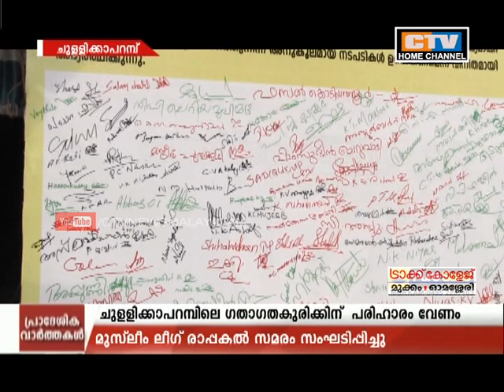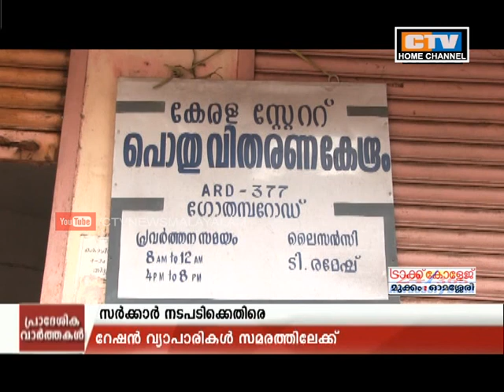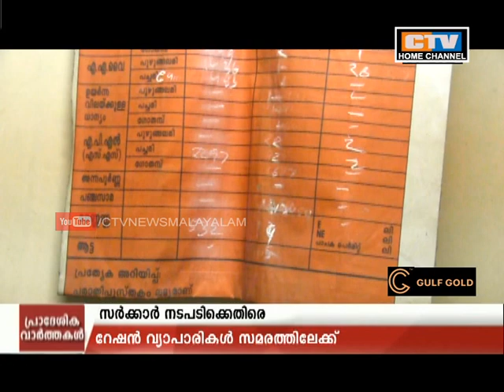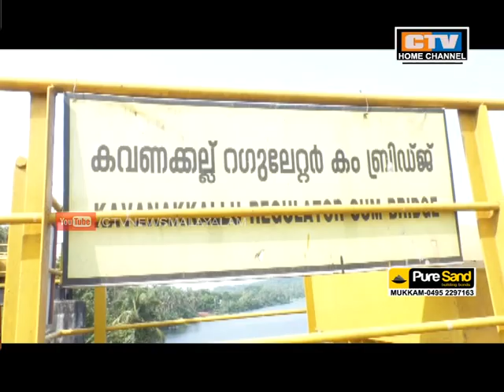CTV NEWS 30 07 2019 കുനിയില് പാലം തുറന്നു,വാടക വര്ദ്ധിപ്പിച്ചു,വ്യാപക കയ്യേറ്റം,രാപകല് സമരം